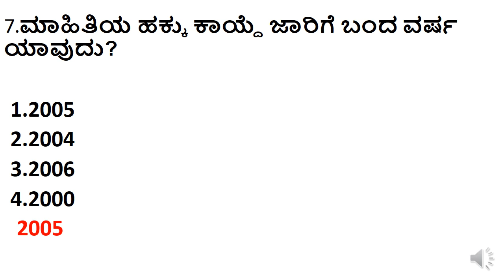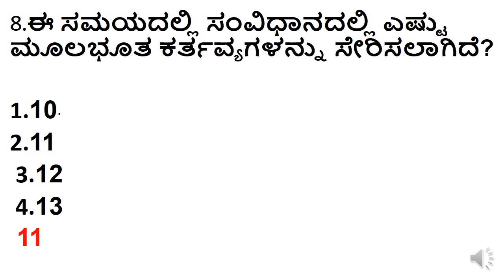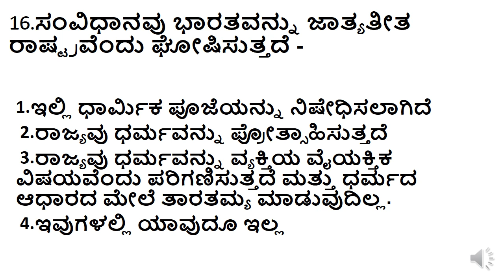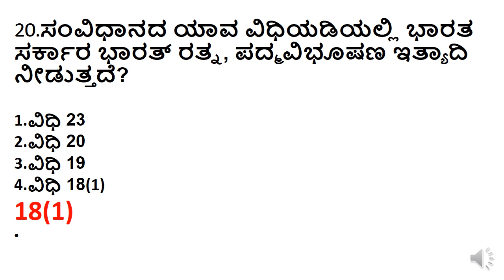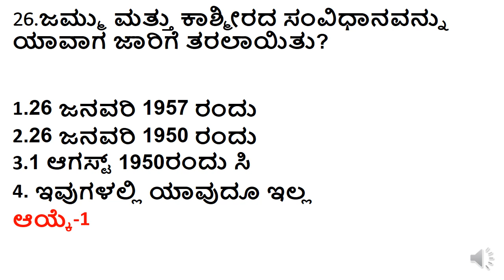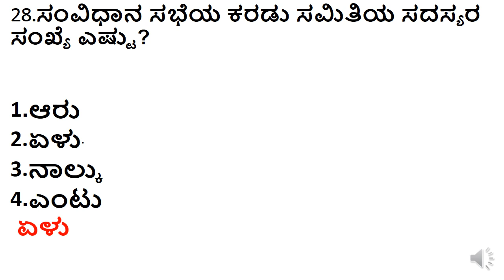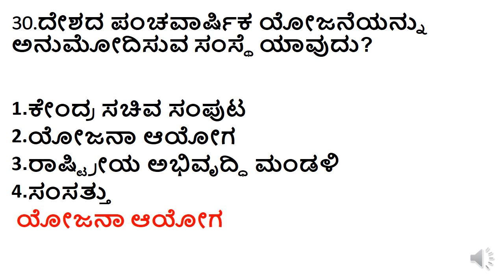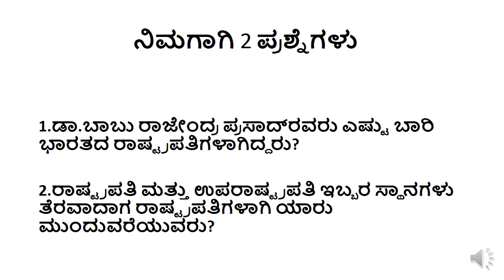100 % ASKING QUESTIONS OF INDIAN CONSTITUTION FOR FDA SDA BY MNS ACADEMY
100 % ASKING QUESTIONS OF INDIAN CONSTITUTION FOR FDA SDA BY MNS ACADEMY
BY this we video we can learn about
1.PRESIDENT OF CONSTITUENT ASSEMBLY
2.PREAMBE OF CONSTITUTION
3.MAIN ARTICLES OF INDIAN CONSTITUTION
4.IMPORTANT AMENDMENTS OF INDIAN CONSTITUTION
5.IMPORTANT COMMITTEES OF CONSTITUTION
6.PANCHAYATH RAJ SYSTEM IN INDIA